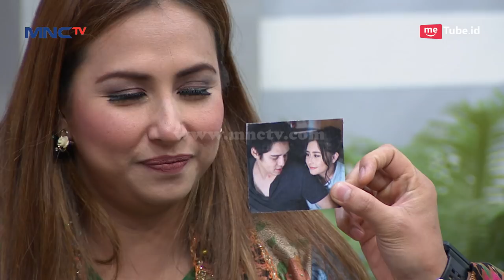Ini Puisi Prilly Latuconsina Untuk Maxim - Rumah Mama Amy (4/6)